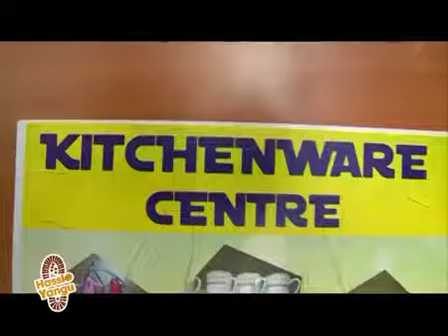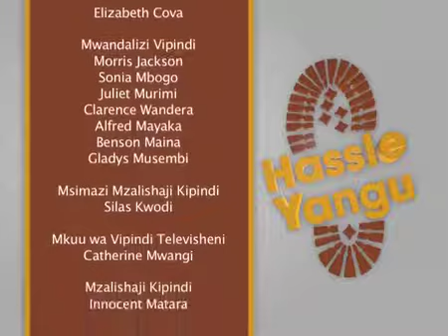Hassle yangu shoot 2 Meru